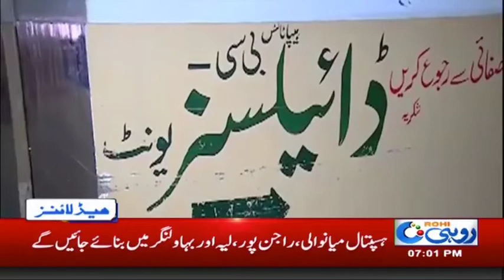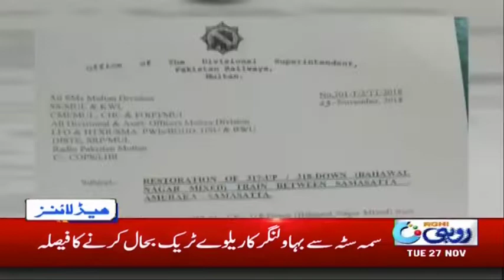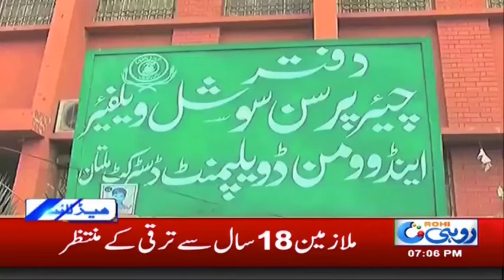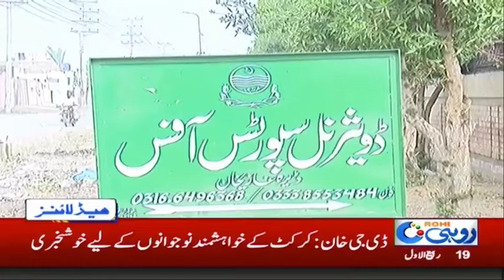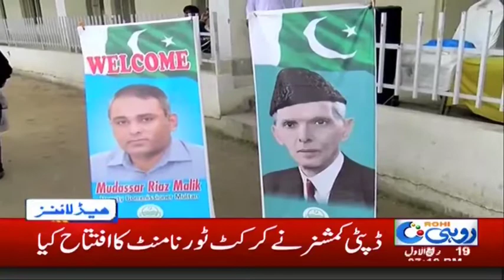News Headlines | 7:00 PM | 27 Nov 2018 | Rohi